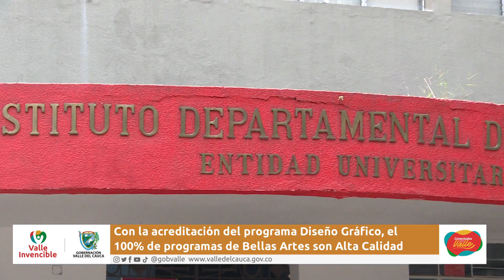Conectados con el Valle JUNIO 20 2022 LUNES FESTIVO DIA